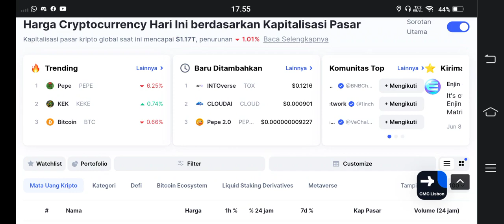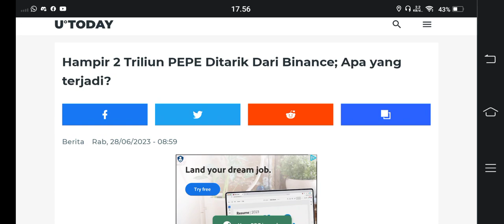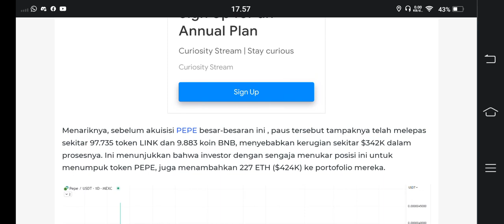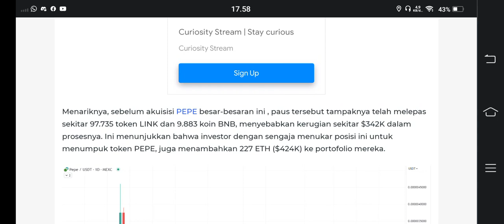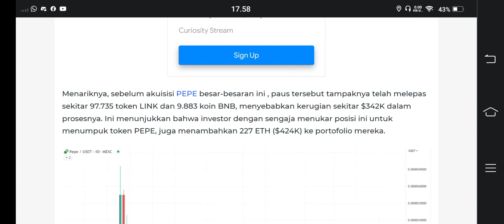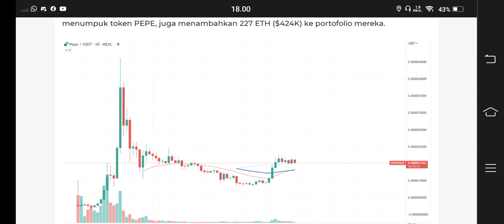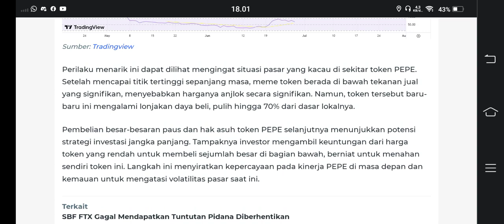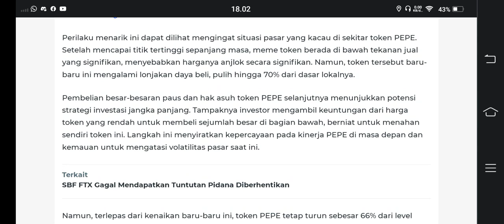GILA INI SERIUS.. TINGGALKAN BNB DEMI PEPE COIN..!!!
BINANCE

GATE.IO

MEXC

TOKOCRYPTO

/signup?ref=A7S3UF68

KUCOIN